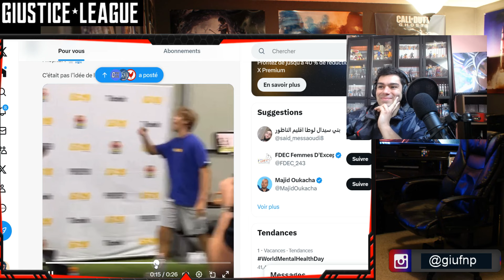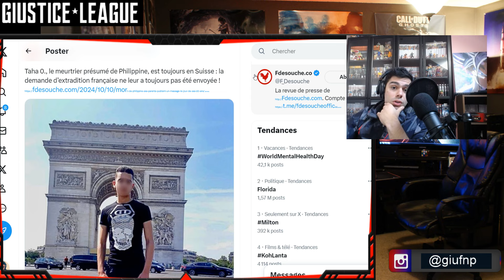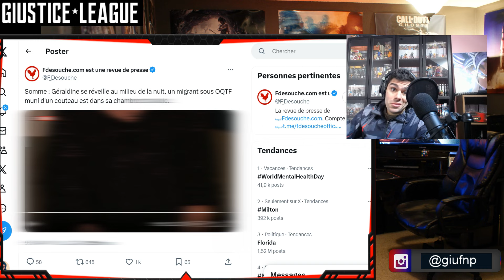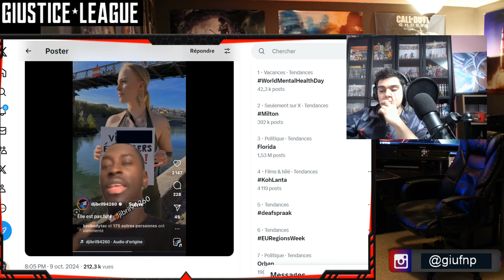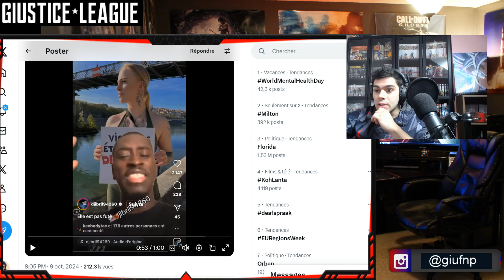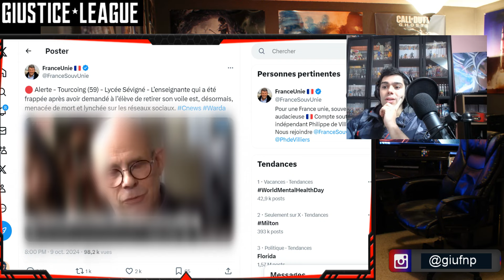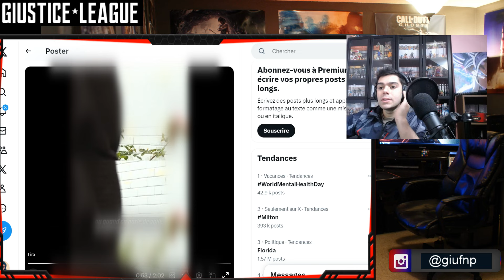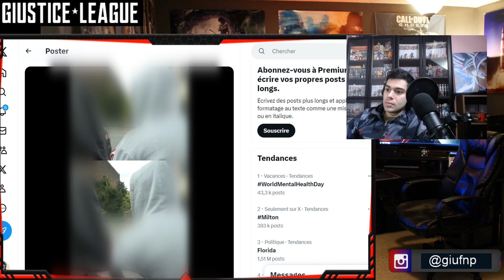un migrant OQTF VIOLE une Femme à l'aide d'un couteau 😡 Il clash Mila et ne comprend rien 🤔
vidéo actualité sur les fais de société et fais divers en France